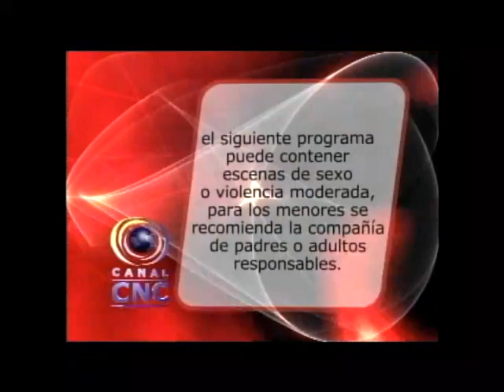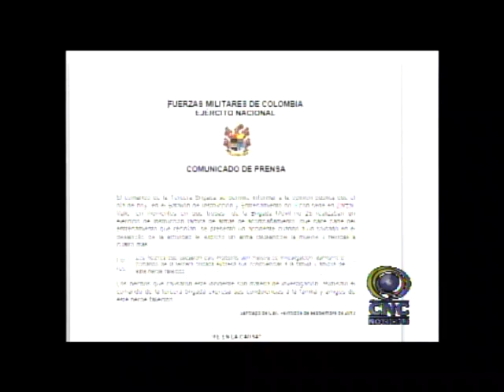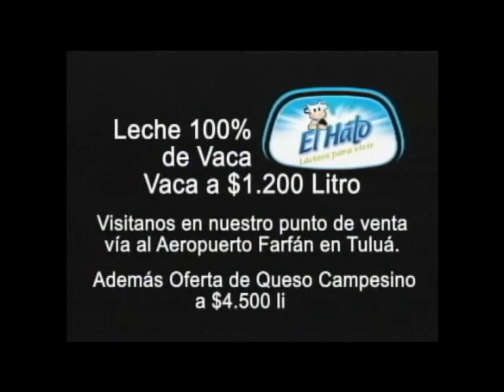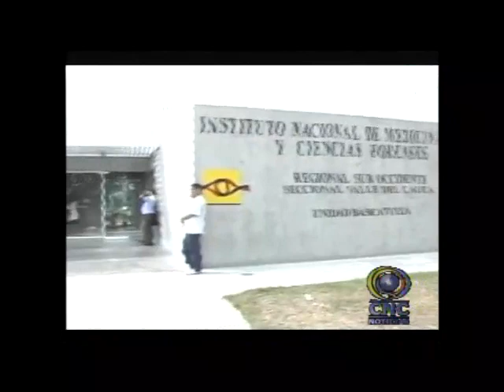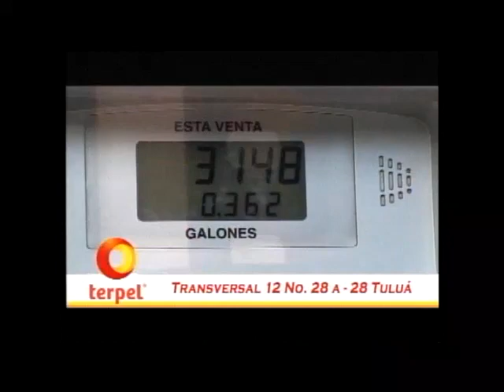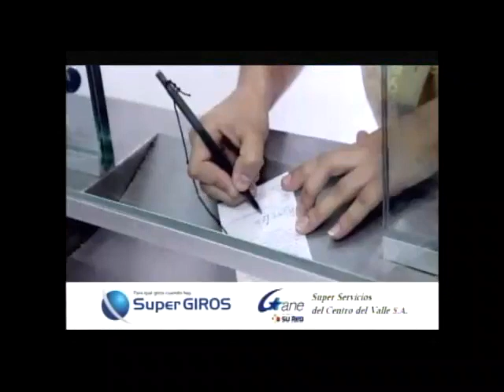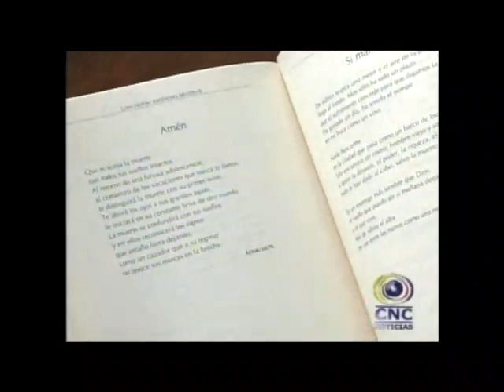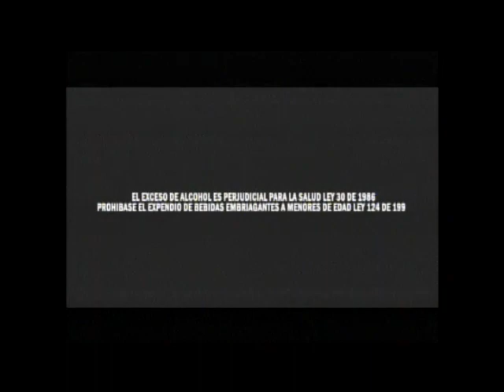CNC NOTICIAS TULUA SEPTIEMBRE 23 DE 2013 EMISION NOCTURNA